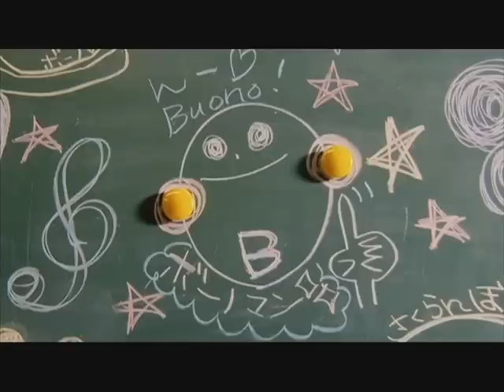【Karui】Kiss! Kiss! Kiss!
Karui's second track from their first single, Take it Easy!

Kiss! Kiss! Kiss! By Buono!
Audio Mixing: Fara
Video Mixing: Kiss

Cast:
◊ Fara (faraBANG) - Suzuki Airi, Natsuyaki Miyabi
◊ Meche (lilxicanita) - Tsugunaga Momoko

Beautiful job ladies, and Fara did a beautiful job mixing this. I love your voices, as in everytime I hear you two sing it makes me smile. Granted we were stuck in a situation for sometime, my fault, you two were able to pull it off. Now I can't wait to hear Take it Easy! with Meche and Kagami.

And hopefully next time there won't be as much confusion. O.o